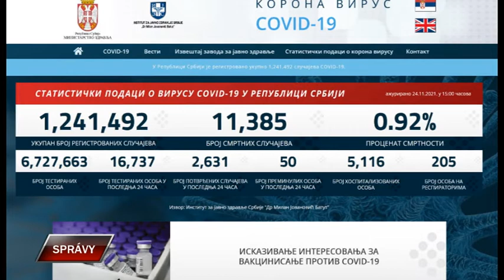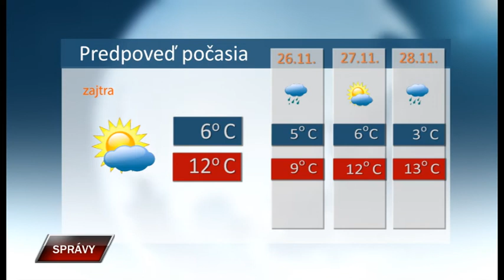Spravy 24 11 2021